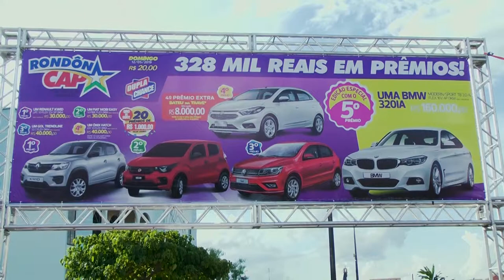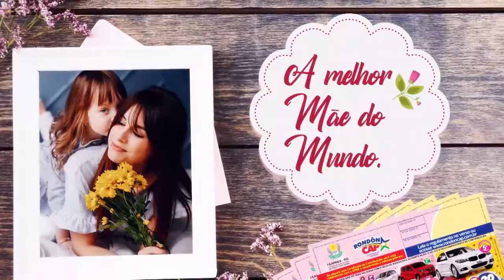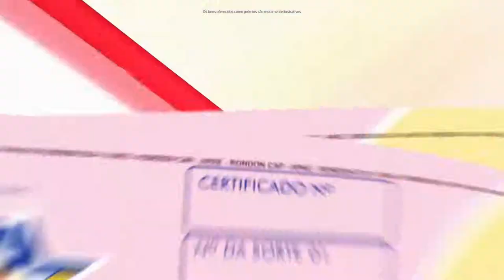Sorteio do Rondoncap 12 de Maio, especial Mães